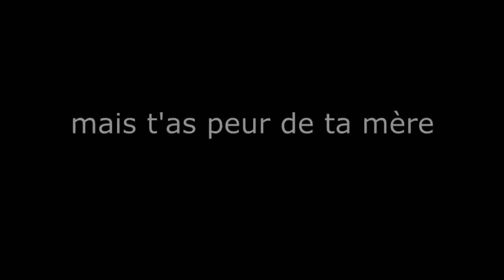David Goffin : Deux Pierres d'un Coup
En mémoire de mon père, Pierre Goffin (6-6-42 / 9-2-15)